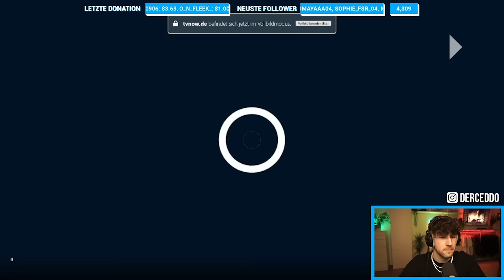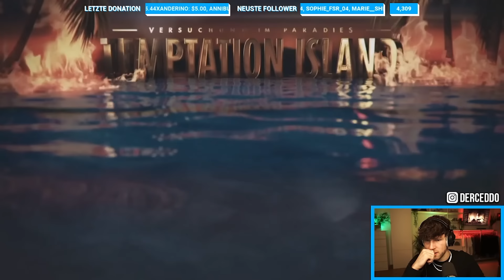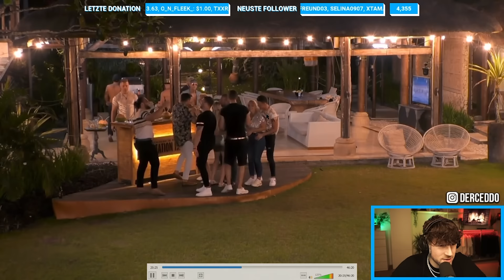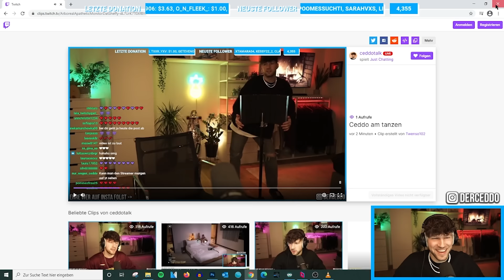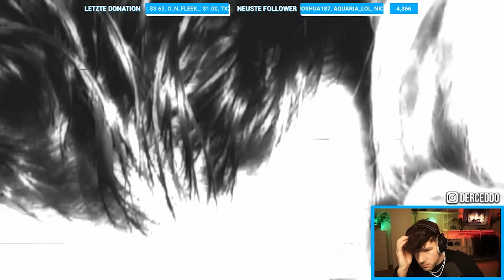Das hat er sie nicht wirklich gefragt?? 😱 Temptation Island #8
Herzlich Willkommen auf dem Kanal NO WITZ, hier werden die Stream - Highlights aus Ceddo's Streams hochgeladen! Gestreamt wird auf Twitch! Folgt da rein um nichts zu verpassen!